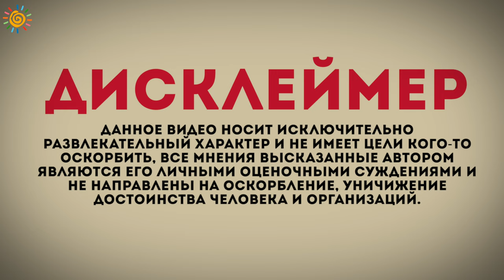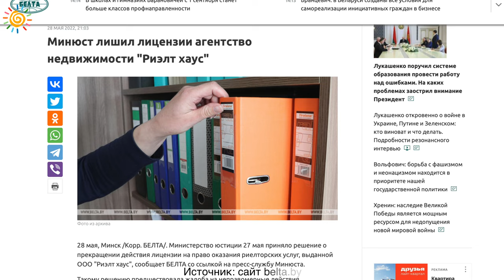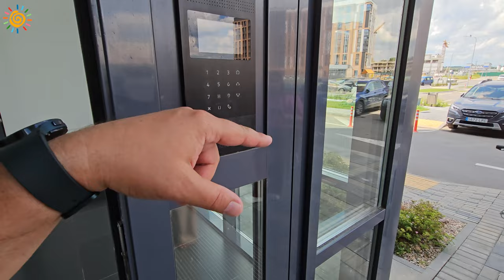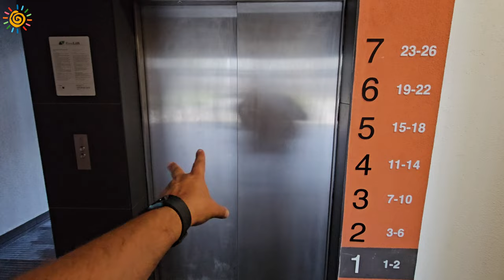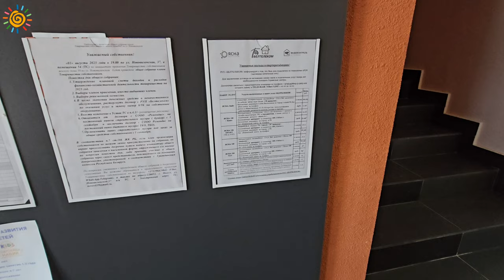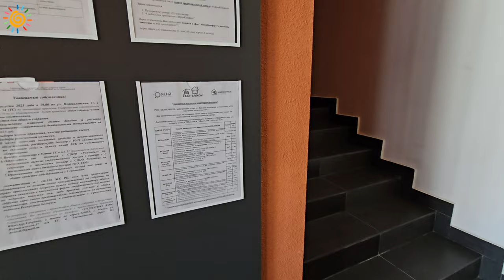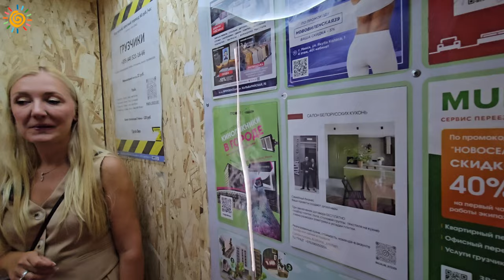Новостройки Минска ЖК Левада ЖК Квартал на Грушевке